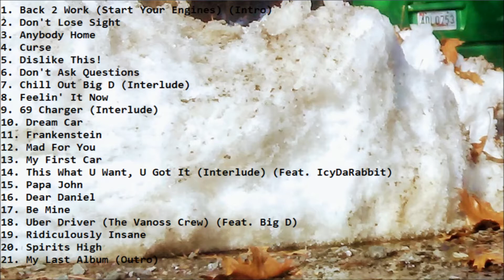Big D - Ridiculously Insane